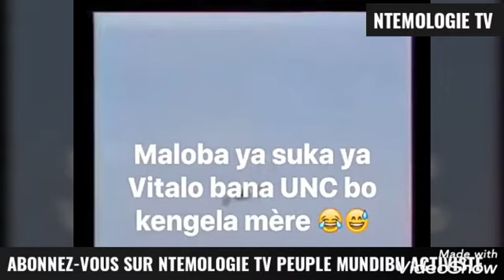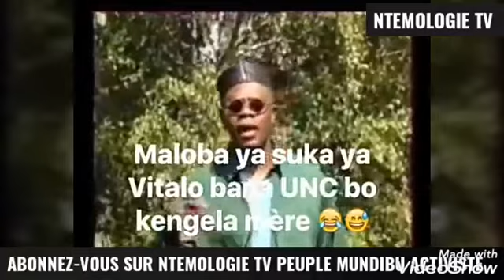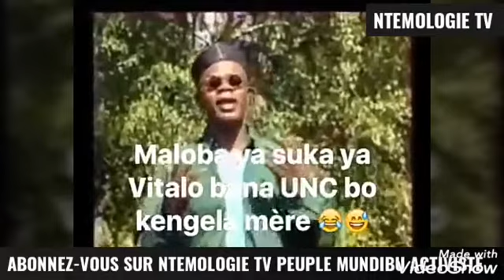KAMERHE ALOBI ATA BAKATELI YE 20 ANS DE PRISON ALIE MBONGO YA RD-CONGO NA KANAYI YE AZA NAYE MOPAYA